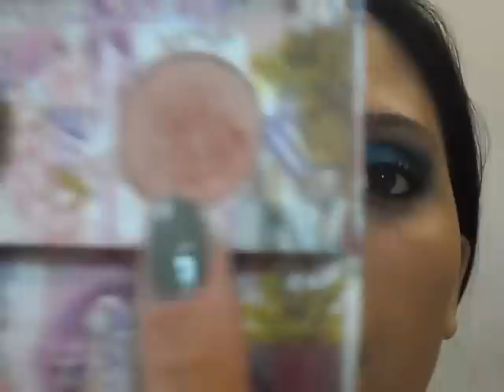Tutorial de Maquiagem: Super Azul